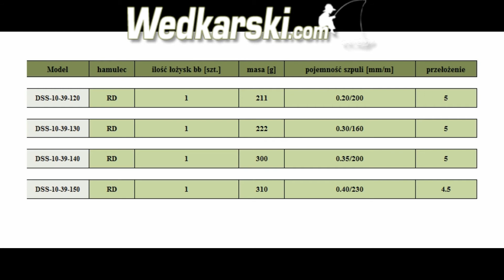Kołowrotek Boundary RD (20, 30, 40) Okuma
Grupa bardzo mocnych, praktycznie niezniszczalnych kołowrotków ogólnego przeznaczenia (spinning, grunt). Kołowrotki pomimo niewysokiej ceny posiadają 5 letnią gwarancje producenta!!!

Charakterystyka:

• Solidna grafitowa konstrukcja
• 1 łożysko kulkowe ze stali nierdzewnej
• Mocna przekładnia
• Grafitowa szpula główna
• Grafitowa szpula zapasowa
• Dwie wersje: z przednim albo z tylnym sprzęgłem hamulcowym